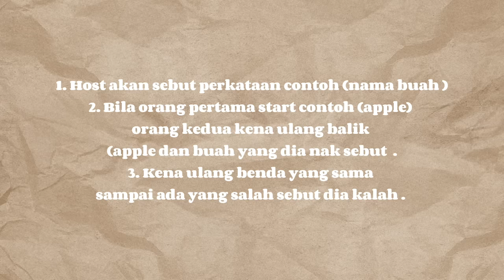Memory Challenges | THE MELVINS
HI HAMPA SEMUA ,
Apa khabar ? Moga tahun baru ni dipermudahkan segala urusan kita semua ya . Kami mohon maaf atas kelewataan upload video , kita cuba sehabis baik untuk menghiburkan dan memberi manfaat inshaAllah kita selit sikit  yang positive kita ambik . Okay video kalini kita test sikitlah adik beradik the melvins moda hampa terhibur dan cuba comment sapa paling heat dalam game ni Malay ada game yang korang nak dorang buat cer comment okay .